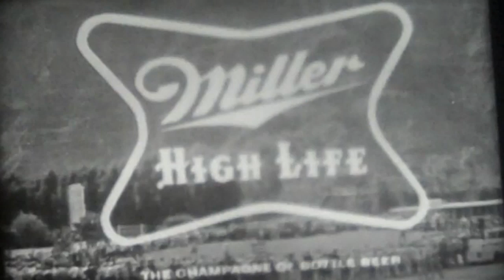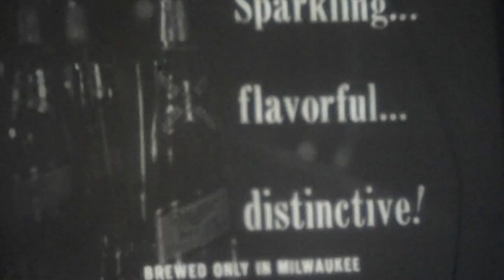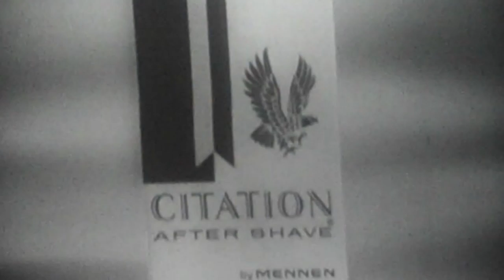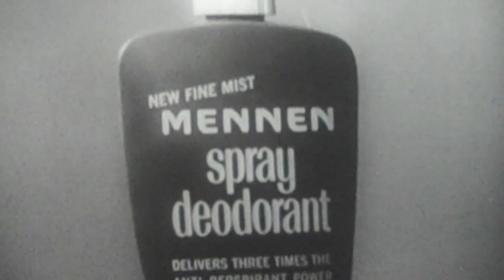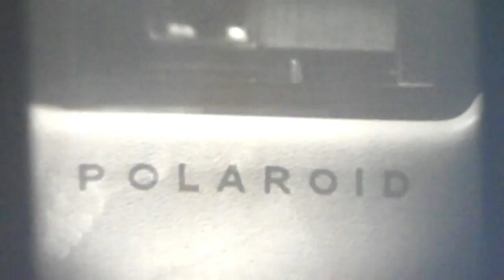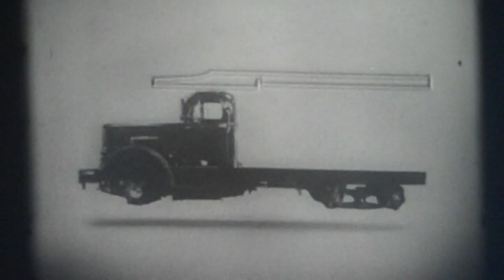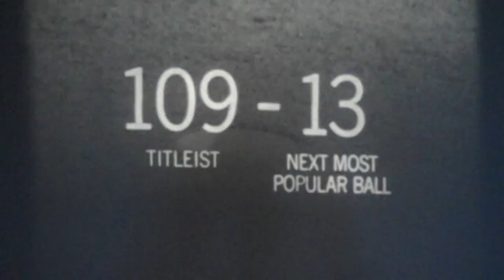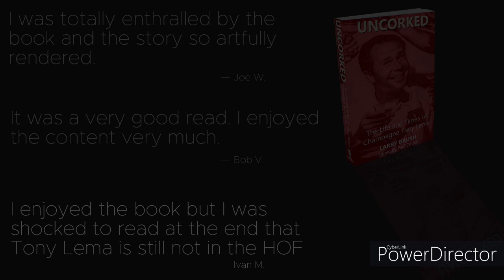CBS Golf Classic 1964 Finals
Tony Lema and Bobby Nichols vs Bruce Devlin and Bob Charles